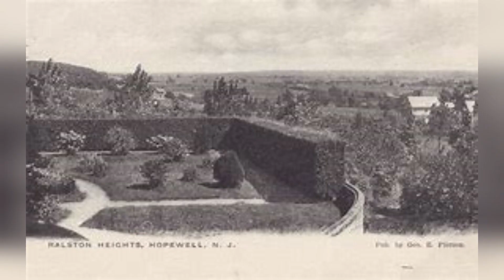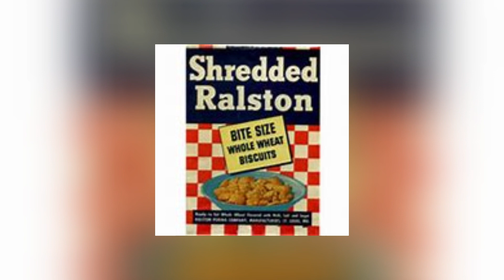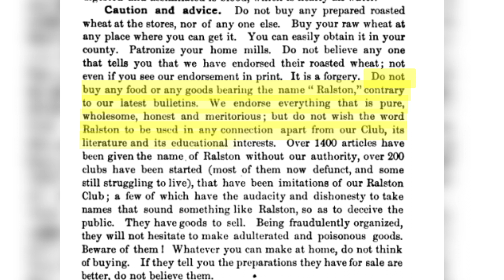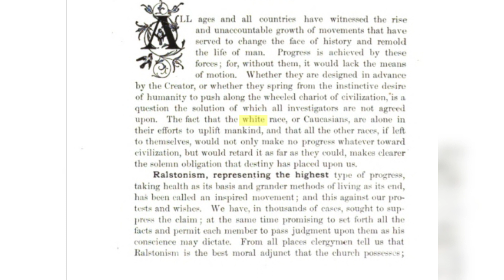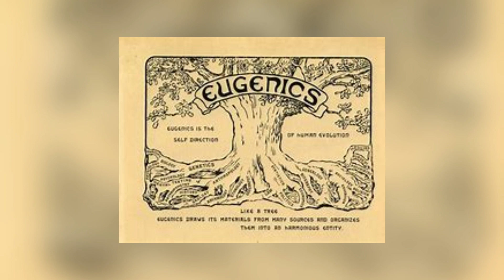Ralstonism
Ralstonism, eat your elements, walk in circles, and castrate people. Oh and don't forget about your dog food!

Resources!